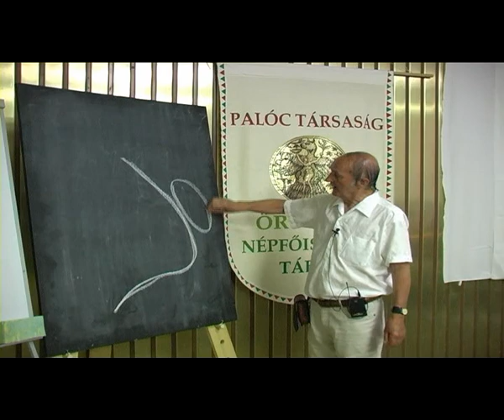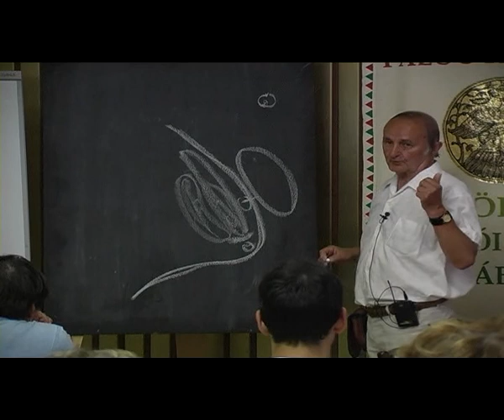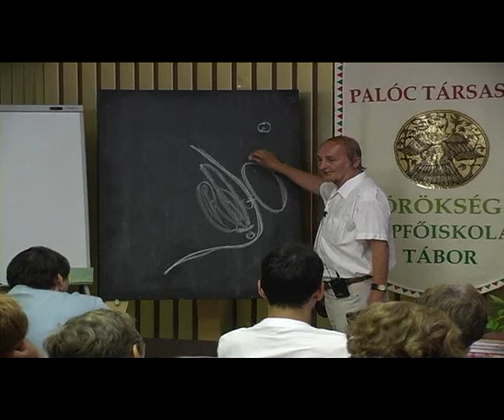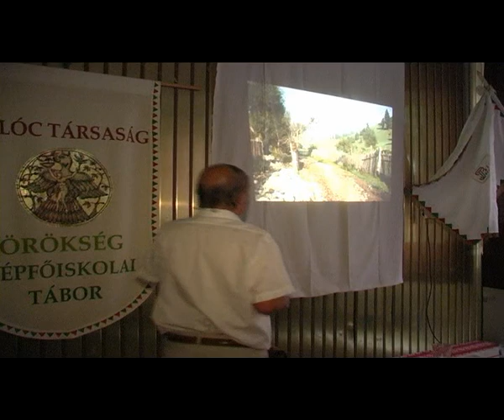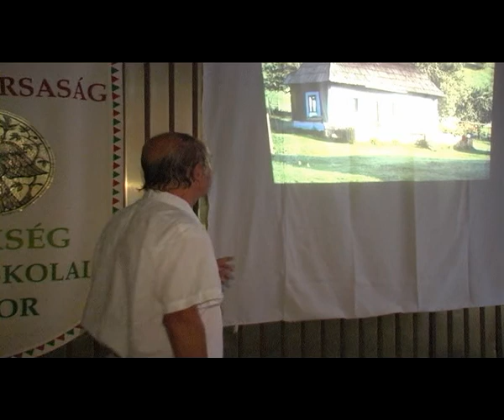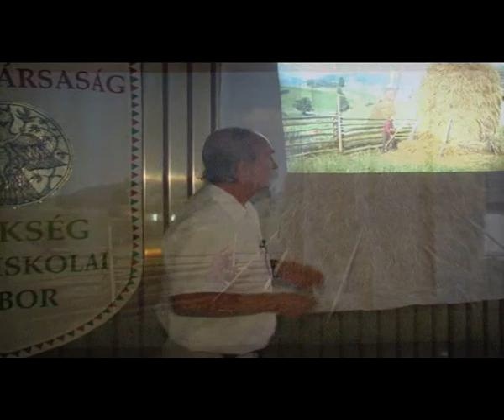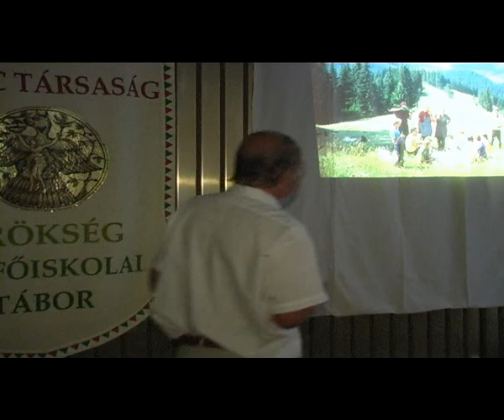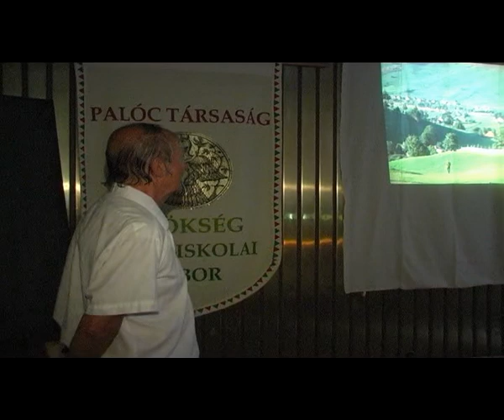Molnár V. József - Tegnap a gyimesben jártam... 1.rész